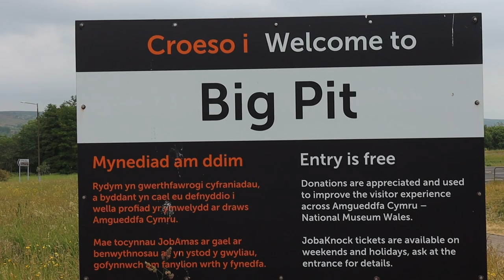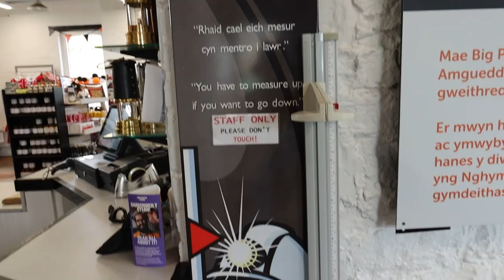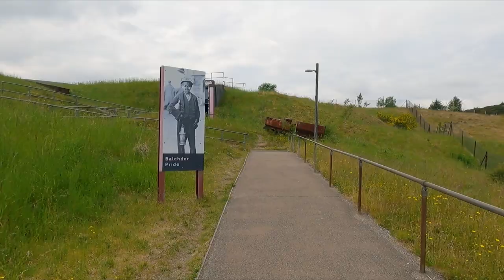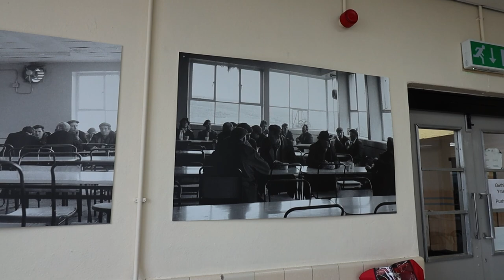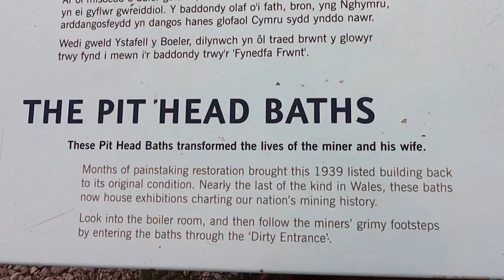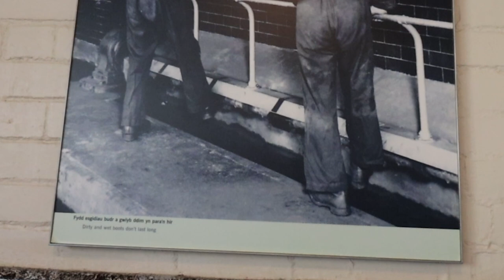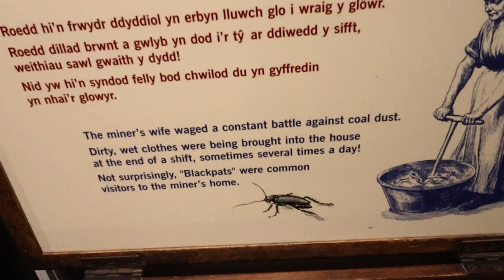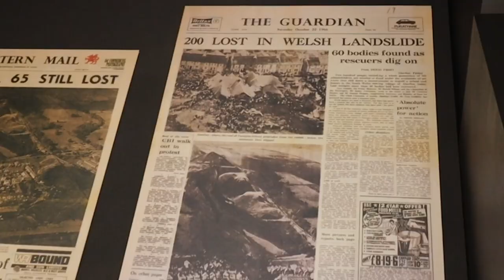I am GUTTED! But we DID get to have a fab day out! | Big Pit, Blaenavon, South Wales.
I had a very gutting start to the day! I tell you why I am gutted, and then we're off for a brilliant day out at Big PIt, Blaenavon. I highly recommend it. The Big Pit section starts at 1 minute and 38 seconds in.

00:00 I am gutted!
01:02 Travelling to Big Pit
01:38 Big Pit Blaenavon
11:40 Travelling home
12:13 trying alcohol-free G&T!
12:70 What we're doing next and sign off!

My camera bag
My footwear
Cookie Monster bucket hat! (it doesn't come with the elastic chin strap - I sewed it